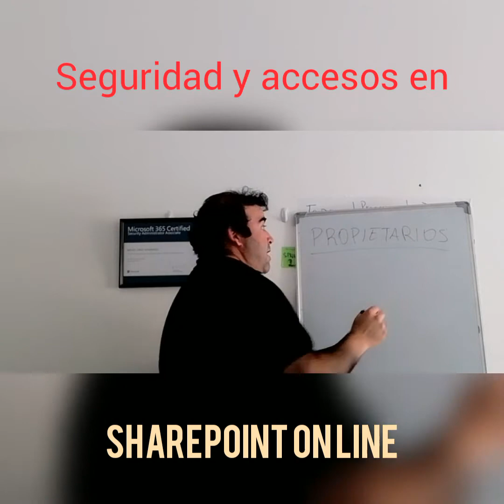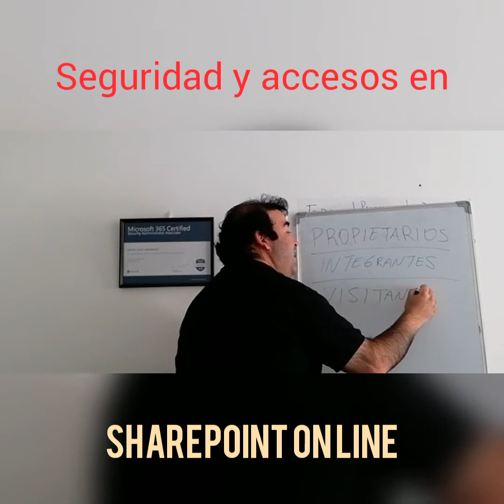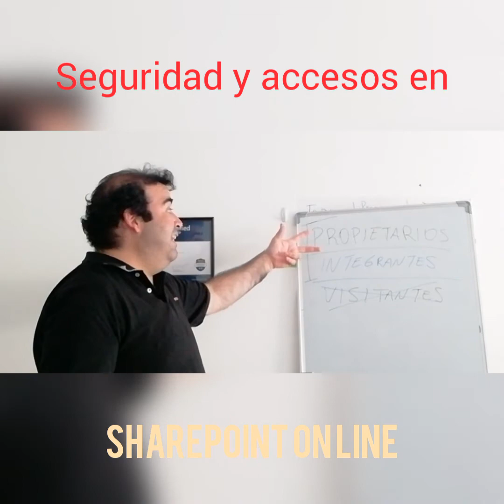Seguridad y accesos en SharePoint